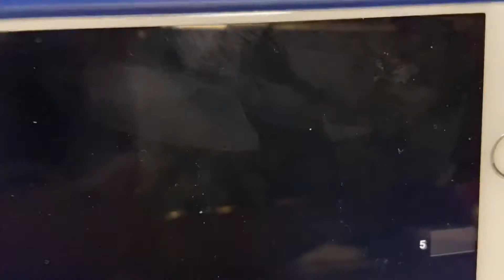ติดกรรมทำให้มาเกิดยาก_ดั่งคำท่าน ผบร_